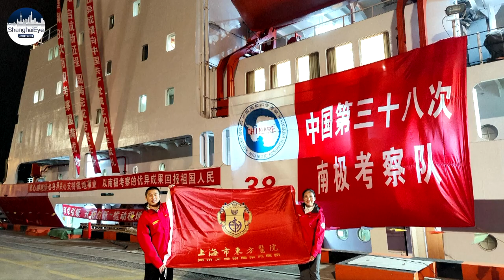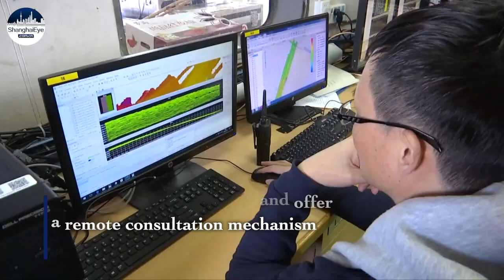Shanghai doctors onboard icebreaker 'Xuelong', heading for Antarctic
On Nov 5th, the first 154 members of China's 38th Antarctic expedition set off from Shanghai on the Xuelong polar scientific research ship

They’ll help the expedition staff maintain their health and bring back first-hand information

Their jobs include preparing medical supplies and medicines and also help with communication with other team members

In the past, due to the influence of polar day and polar night the expedition members' body clock was often disrupted and they could not sleep well

After 6 years of research and exploration, a set of body clock adjustment techniques has been published to solve sleeping problems

Polar doctors will also prescribe a preparatory medicine prescription to manage the health of the expedition members in advance

Due to the lack of a proper hospital environment at polar stations, it’s necessary and vital to avoid onset of acute and serious diseases among expedition team members

In the future, these polar medical stations will continue to provide sound operational support, steady medicine supply and offer a remote consultation mechanism

They will create a strong safeguard for the scientific research at the polar expedition stations

Editor: Bonnie